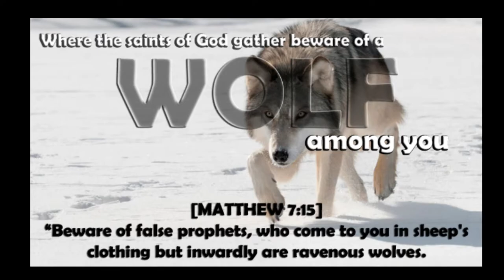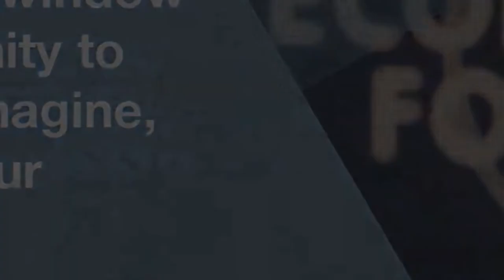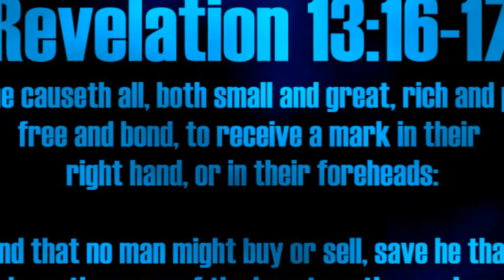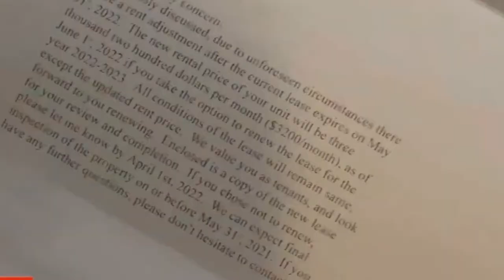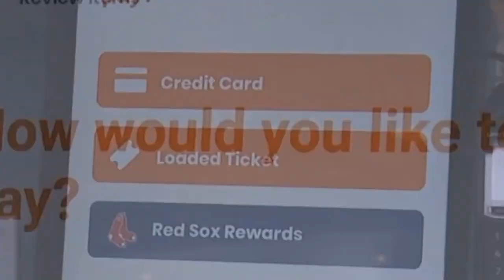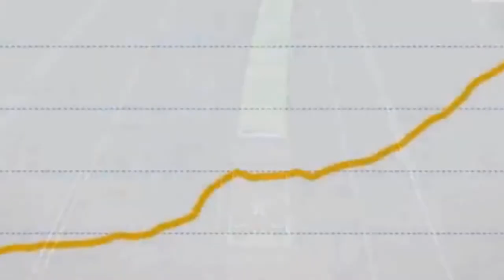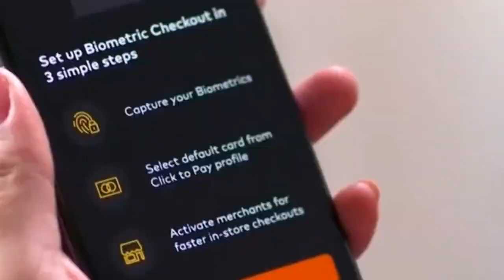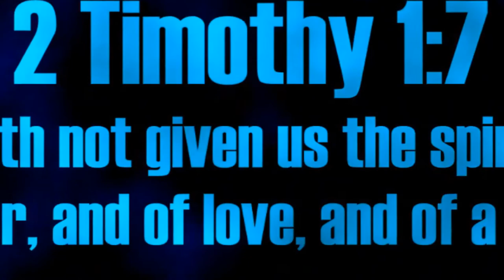Build Back Better - After Destroyed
We are witness to the "Controlled Demolition" of the world as we once knew it. Most are so distracted by non sense, lies, and manufactures hope for the future that they can't see the danger of this "Great Reset" right in front of their eyes.

This presentation is mostly from a video by our brother at Nephtali1981.

LIKE MANY OTHERS IN THE COMMUNITY, He is a watchmen, and man of God trying to keep the others aware of the coming dangers. Please remember to keep us in pray and show your support how ever you can.